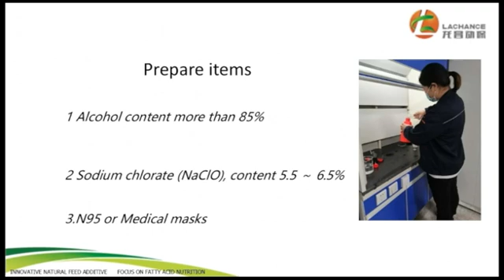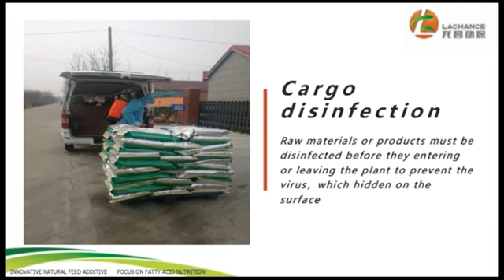How to prevent the virus when you're recovering to office work.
This video shows how to prevent covid virus when you're getting back to work. Made by Shandong Longchang Animal Health Product Co., Ltd.

As we all know, the virus was spreading very fast from humans to the world. Many countries are attacked.

All of the world united together to fight against the virus, we believe it can be defeated soon!

“Lachance” is Shandong Longchang Animal Health Product Co., Ltd. established in 2004. The company specialized in one functional feed additive bile acids more than 17years. Bile acids have been widely used in all species animals and feed.
With main functions are protecting liver/gut/intestine health and reducing feed cost!
Promoting fat emulsification/digestion/absorption and saving feed cost!

1). bile acids on broiler feed.
- Lower feed cost, ME could be reduced by 40-50Kal.
- Improve the growth performance, FCR could be improved by 5-10%.
- The housing time could be shortened by 1-2days with same body weight.
- Improve slaughter performance, carcass rate can be improved by 1%.

2). bile acids on layer feed.
- Provide enough energy
- The laying rate can be improved by 1-2%
- Prevent fatty liver
- Prolong the peak time of laying eggs
- Improve egg quality reduce egg broken rate